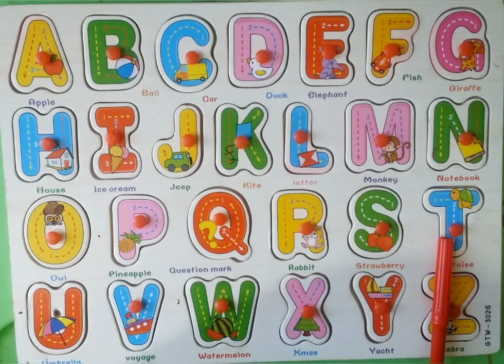a for apple b for ball | abc | alphabet | abc phonic song | abc for kids.